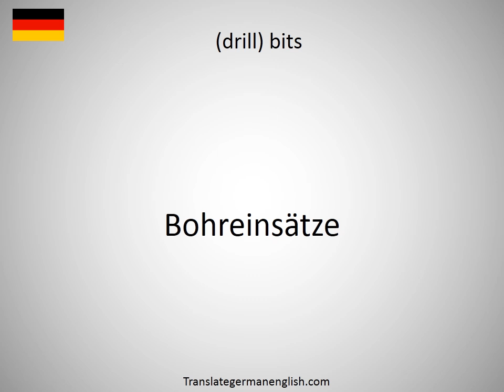How to say drill stem in German?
How to say drill stem in German? Learn the pronounciation drill stem! How to Pronounce drill stem. Expand your vocabulary, learn German words. Practice German online. Use this free pronunciation guide to practice words at a time. Learn German for free. Thank you for viewing, please like or subscribe! hoe om te sê, si të thuash, እንዴት እንደሚናገር, wie sagt man, comment dire, come dire, como dizer, как сказать, nasıl denir, cómo decir, 怎么说, πώς να το πω, hoe zeg je.